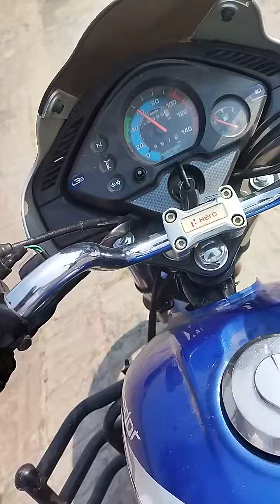गोपालगंज सबेया हवाई अड्डा बाइक से भ्रमण करते हुए